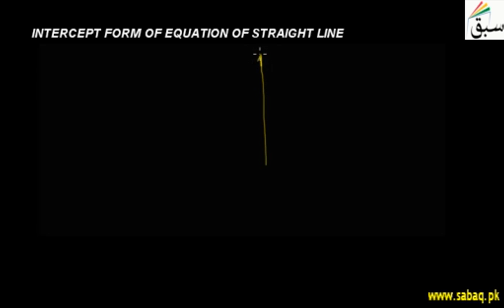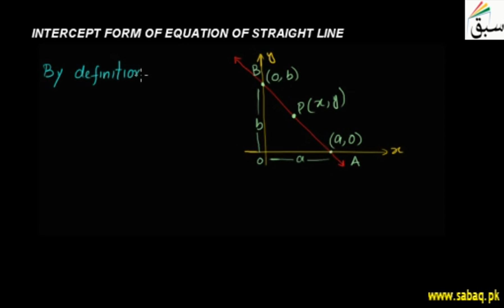Intercept Form of Equation of Straight Line, Math Lecture | Sabaq.pk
Concept and derivation of intercept form of equation of straight line
This video is about: Intercept Form of Equation of Straight Line. Practice tests and free video lectures for Physics, Chemistry, Biology, Math’s, Computer Science, English & more subjects are also available at Sabaq.pk. So, subscribe to Sabaq.pk/Sabaq Foundation now and get high marks in your exams.

CLASSES WE COVER AT SABAQ.PK / SABAQ FOUNDATION:

1. KG
2. Class 1
3. Class 2
4. Class 3
5. Class 4
6. Class 5
7. Class 6
8. Class 7
9. Class 8
10. Class 9
11. Class 10
12. Class 11
13. Class 12
14. Class 13
15. Class 14
16. MCAT
17. ECAT
18. CSS

BOARDS WE COVER AT SABAQ.PK / SABAQ FOUNDATION:

1. FBISE
2. Sindh Board
3. KP Board
4. Balochistan Board
5. Cambridge

STUDY MATERIAL WE OFFER AT SABAQ.PK / SABAQ FOUNDATION:

1. Physics Lectures
2. Chemistry Lectures
3. Mathematics Lectures
4. Biology Lectures
5. English Lectures
6. General Science Lectures
7. Computer Science Lectures
8. General Math Lectures
9. Accounting Lectures
10. Statistics Lectures
11. Advance Accounting Lectures
12. Cost Accounting Lectures
13. Practice Tests
14. Physics Practical
15. Chemistry Practical